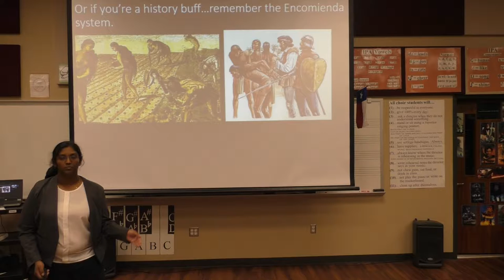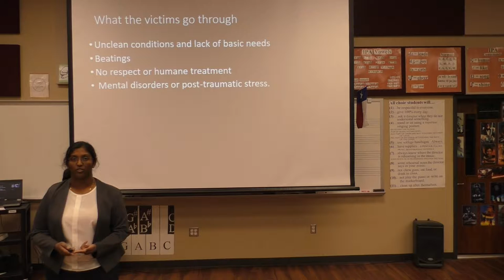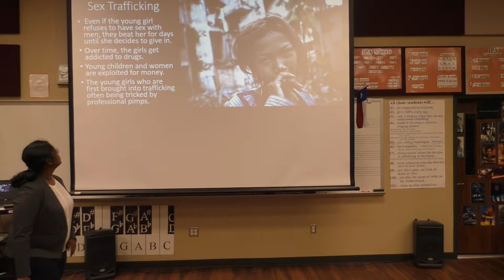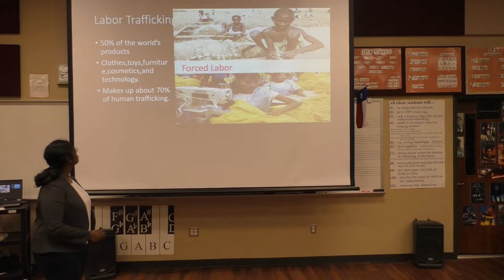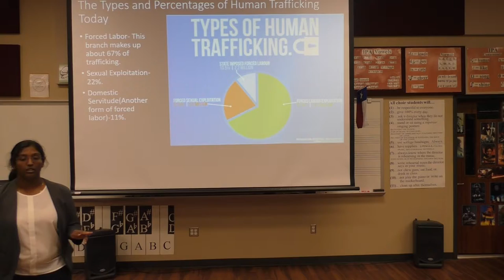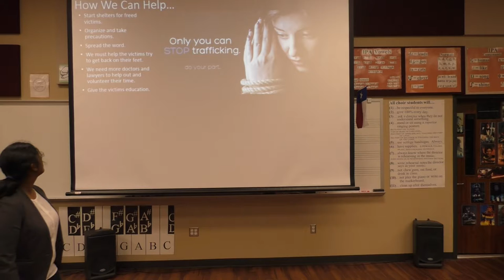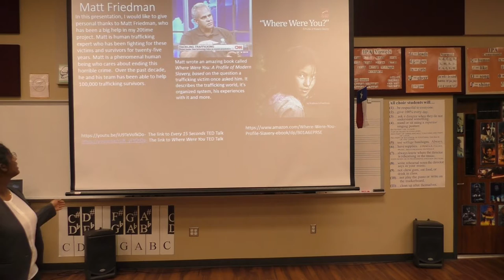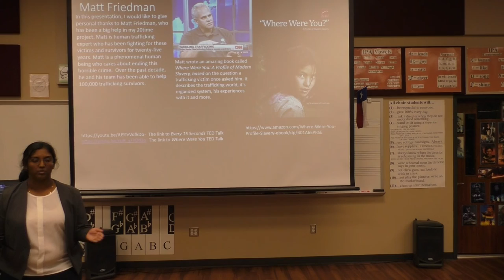Pinto Lokesh 20Time Presentation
Pinto Lokesh presents her 20Time project on human trafficking.